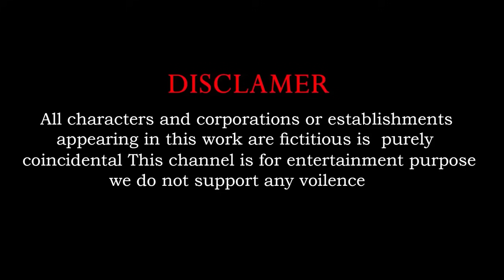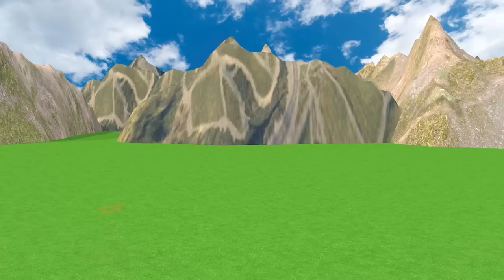5 Giant Duck, Monkey, Piglet, chicken, dog, elephant, cow, sheep Transfiguration funny animal 2023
5 Giant Duck, Monkey, Piglet, chicken, dog, elephant, cow, sheep Transfiguration funny animal 2023
Video production software: C4D, Adobe Premiere, Adobe Photoshop ...
Production team:  Animals Home Animation
Video resolution: HD